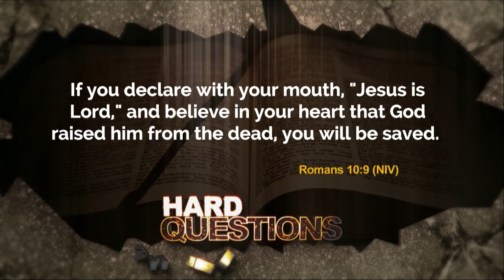Hard Questions: Salvation 101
Join the Hard Questions panel as we ask our pastors: How am I saved? What am I saved from? What am I saved for? Is it necessary to pray “the sinner’s prayer?”